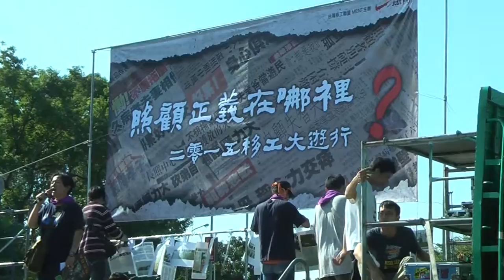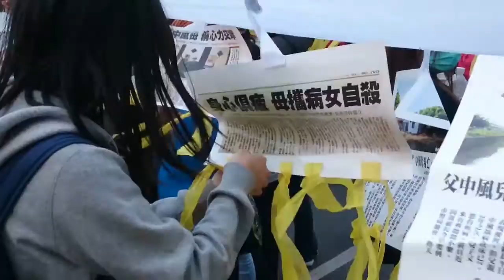[即時]2015.12.13 2015移工大遊行 訴求「照顧正義」